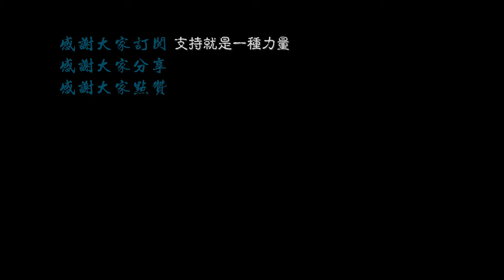【4k.SHANGHAI】Pudong waterfront scenery\ 上海の街